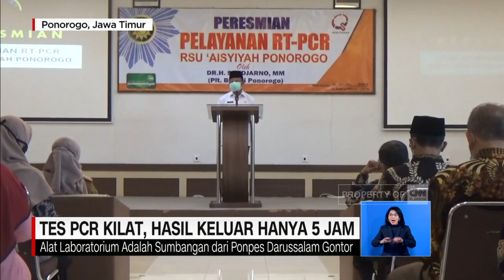Terapi Plasma Konvalesen Bantu Sembuhkan Covid-19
Saat ini terapi plasma konvalesen atau donor plasma darah sudah dilakukan di berbagai rumah sakit. Penggunaan plasma darah dari penyintas Covid-19 dipercaya dapat memberikan anti-virus bagi pasien positif . Hingga saat ini, PMI Solo sudah melakukan donor plasma untuk membantu penyembuhan pasien Covid-19 sebanyak 9 kali.

PMI Solo menjelaskan, volume dan teknik plasma konvalesen berbeda dengan donor darah biasa. Donor darah bisa diambil 1 kantung darah lengkap sebanyak 450 mililiter, sedangkan plasma konvalesen hanya diambil salah satu komponen saja yaitu plasma. Dan yang bisa donor plasma hanya mereka yang telah sembuh dari Covid-19.

Donor plasma konvalesen dilakukan jika ada permintaan dari rumah sakit, baik dalam maupun luar kota Solo, donor bisa dilakukan secara langsung, jika dibutuhkan donor plasma bagi pasien Covid-19.

Like & Follow Facebook:
CNN Indonesia

cnnindonesiatv